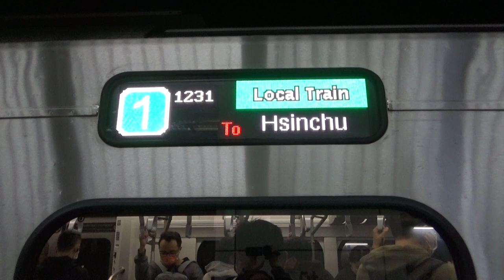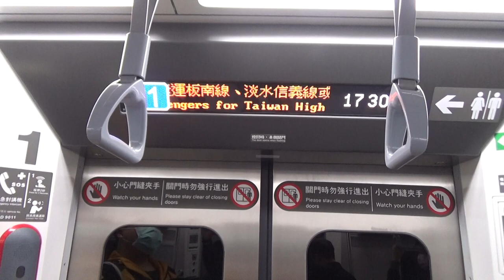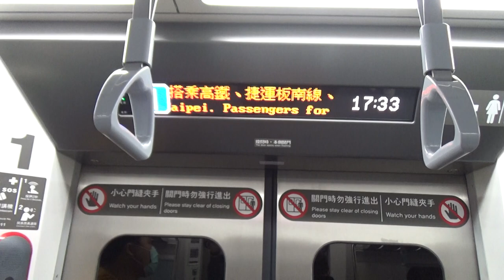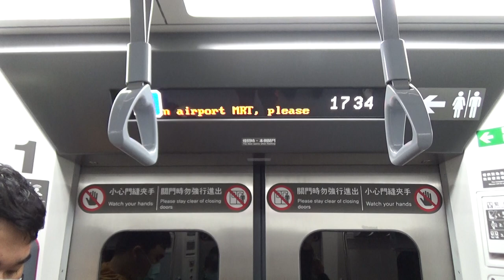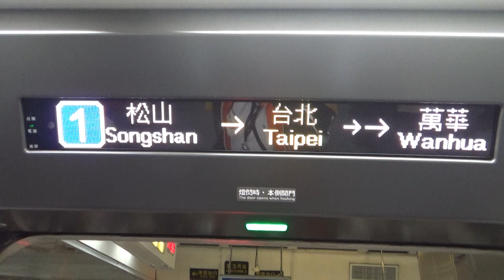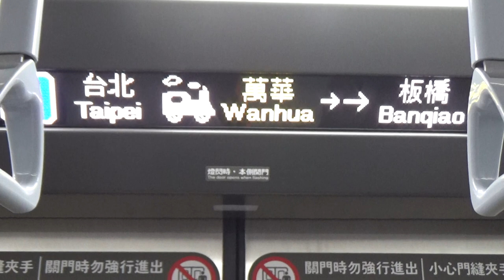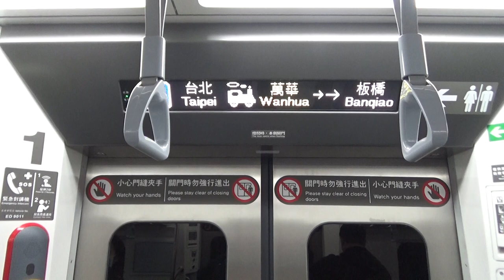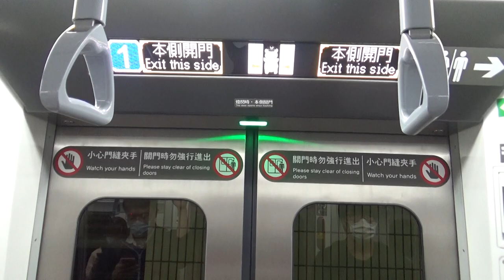|安哥生活日誌| [台灣鐵路] EMU900型 往新竹 1231次 松山→萬華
拍攝日期: 2021年4月9日
拍攝地點: 台鐵松山站
拍攝路線: 台灣鐵路

由基隆 開往新竹 1231次 區間車
沿途停靠:
基隆到新竹 中途各站
{每日行駛}
運用編組: EMU901
車況: 待發
相機型號: SONY HDR-CX405

English Description
Taiwan Railway
Record Date: 9/4/2021
Record Line: Taiwan Railway
Record Station: Songshan
From Keelung To Hsinchu No.1231
Train Number: 1231
Vehicle Condition: Pending Status
Camera Model: SONY HDR-CX405